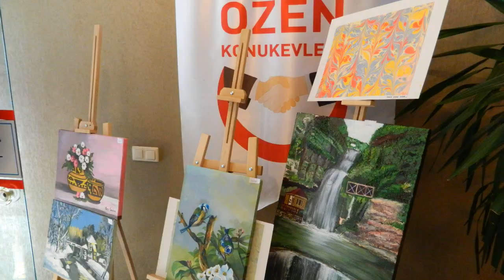Mudanya Huzur Özen Konuk Evi Açılışı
http:/ Mudanya Huzur Özen Konuk Evi Sergi ve açılış töreni